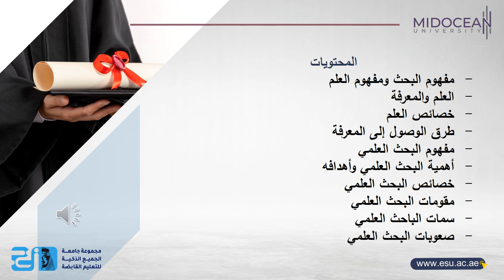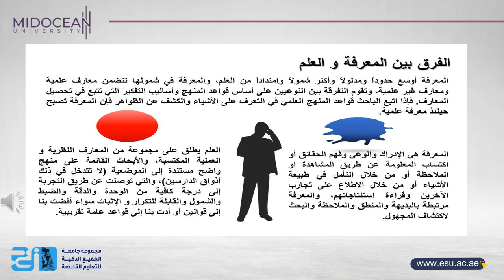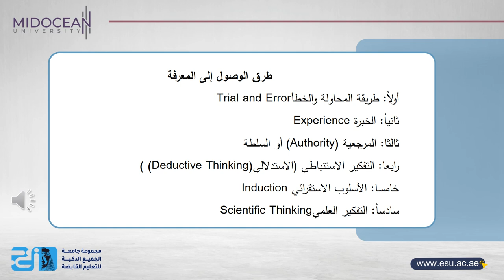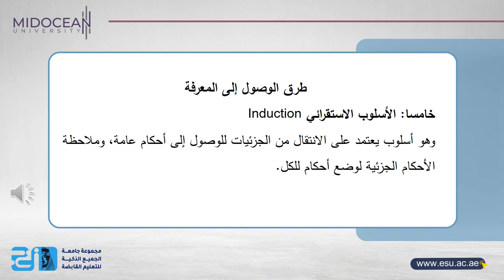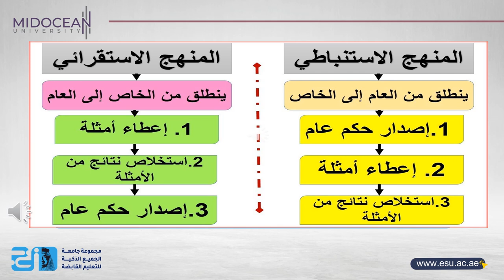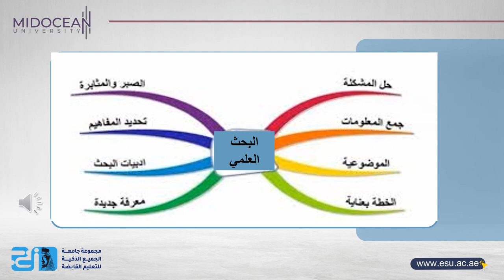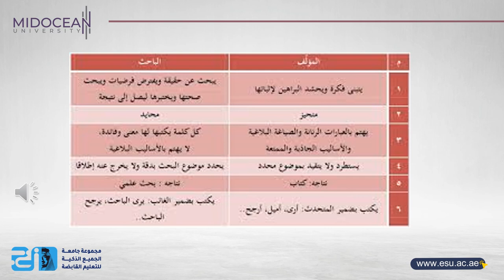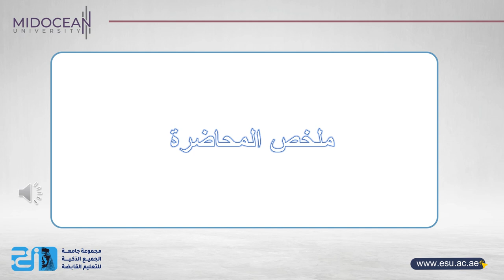Master of Educational Leadership - Research Methods - lecture 1